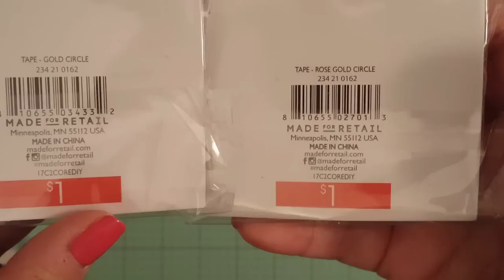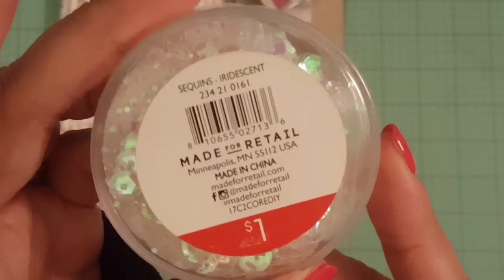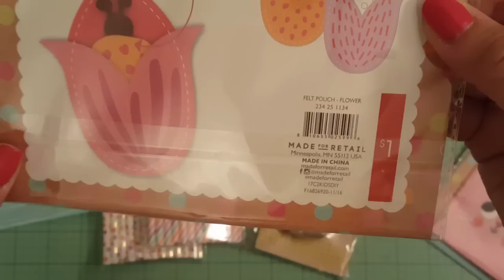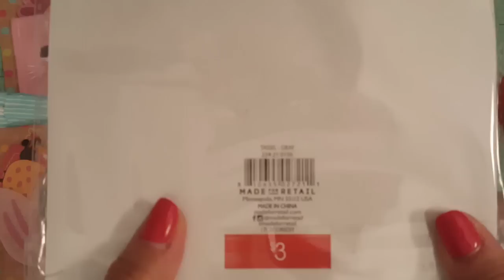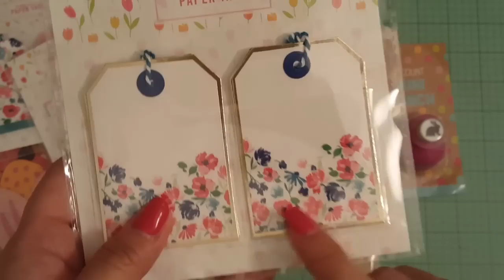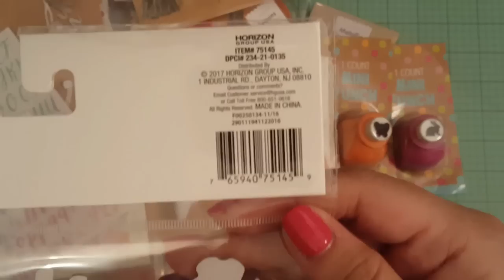Its Spring time in the Target dollar spot haul!